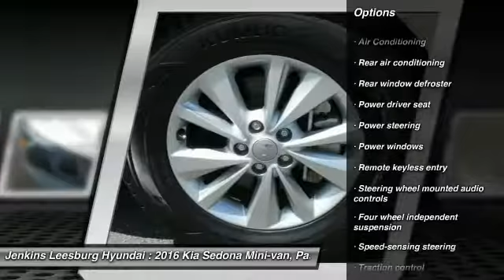2016 Kia Sedona Leesburg Florida 35P5262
2016 Kia Sedona LX

CARFAX 1 OWNER!, LOW MILES!, Rear Entertainment System, and Dual Power Sliding Doors. Sedona LX and Remote keyless entry. Come to the experts! Be the talk of the town when you roll down the street in this do-it-all 2016 Kia Sedona. With this versatile Sedona, you will no longer have to compromise when choosing the right vehicle to fit all your needs.